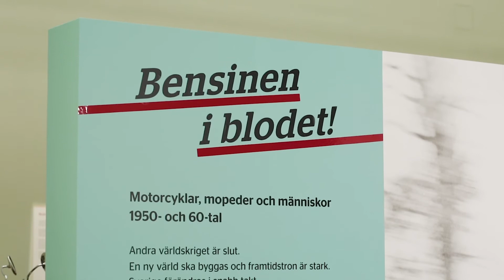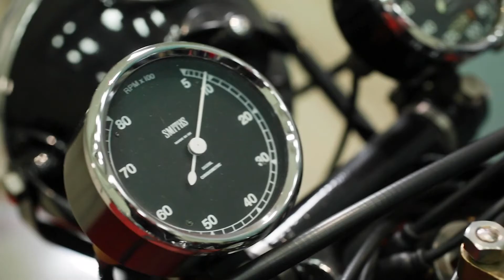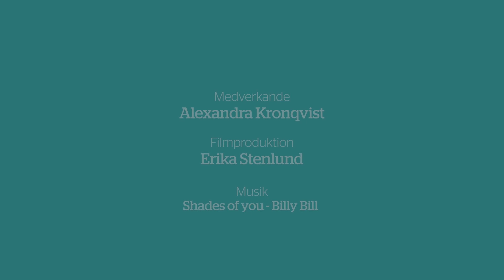Bensinen i blodet! Motorcyklar, mopeder och människor under 1950 och 60-tal - Syntolkad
Alexandra Kronqvist antikvarie på Sörmlands museum tar er in i utställningen Bensinen i blodet! Motorcyklar, mopeder och människor 1950 och -60tal. Tiden är motorcyklarnas och mopedernas storhetstid i Sverige. Det är efterkrigstid och ekonomiska rekordår. Frihetslängtan och framtidstro. Rock'n roll, jeans och coca-cola.

Utställningen pågår till 22 augusti 2021, håll utkik på vår hemsida för öppettider och programpunkter.

Utställningen är ett samarbete med Motorcykelhistoriska klubben i Södermanland och medlemmar har generöst lånat ut sina dyrgripar till oss.